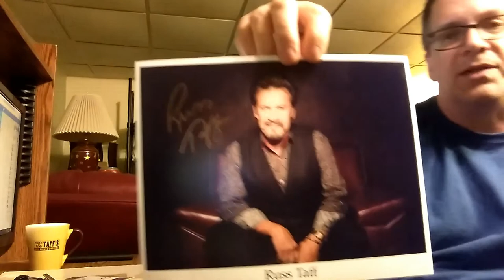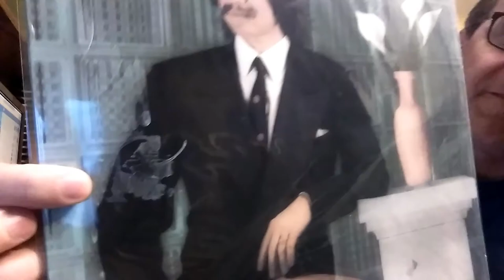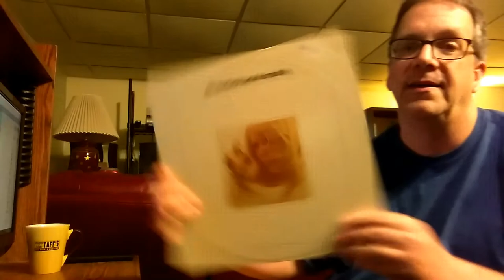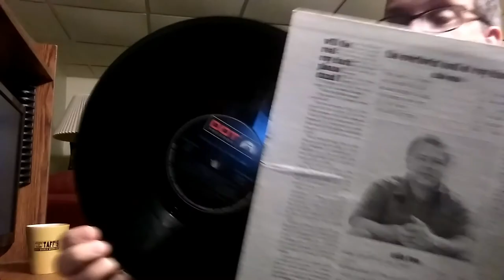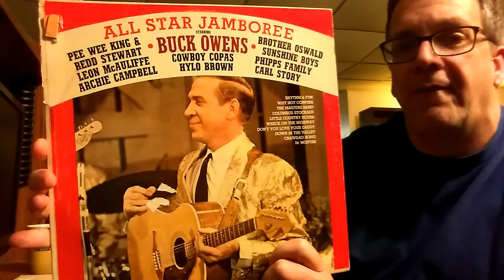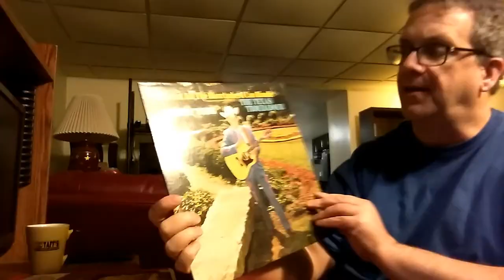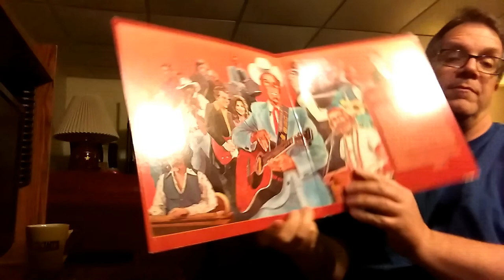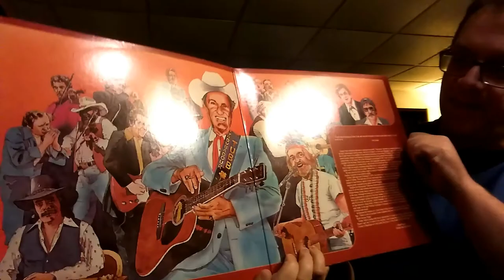Russ and Tori Taff's Bell Buckle Weekend - Part 2: Antique Shop Finds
Music Collection Video and Vlog